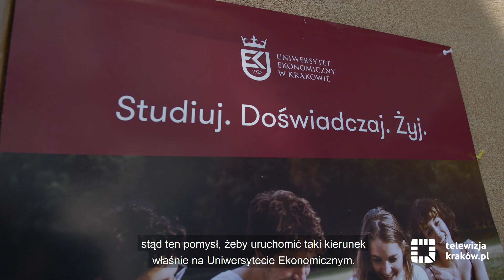Nowy kierunek studiów na Uniwersytecie Ekonomicznym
Na Uniwersytecie Ekonomicznym w Krakowie powstał nowy kierunek studiów – Global Business Services. Ma on kształcić przyszłych pracowników międzynarodowych firm. To ważna informacja biorąc pod uwagę fakt, że Kraków jest liderem pod względem zatrudnienia w centrach usług biznesowych w Polsce.